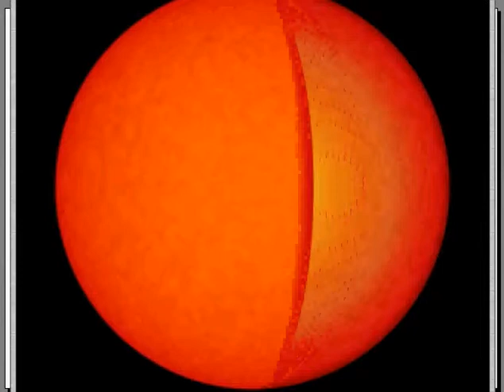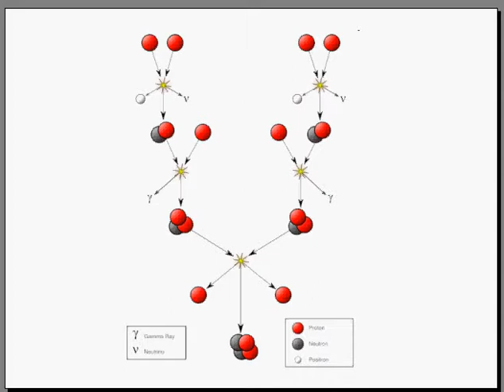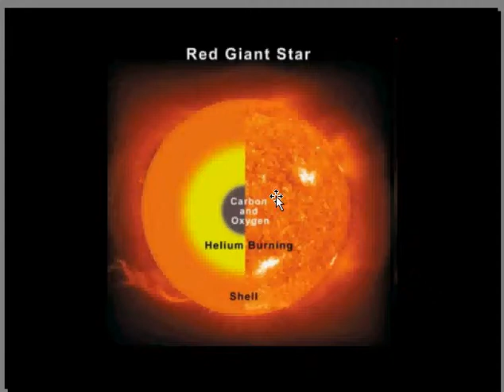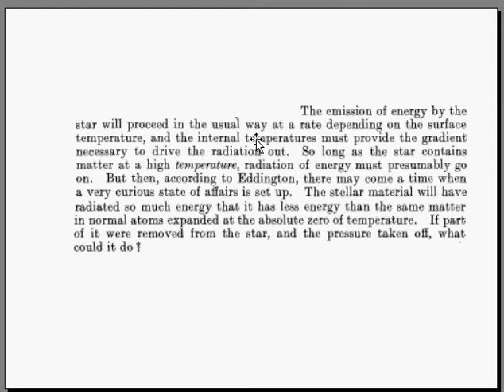Chandra - A Stellar Life lecture segment4.avi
Lecture on "Chandra - A stellar life" by Dr. N. Rathnasree, Director, Nehru Planetarium,  New Delhi, looking at the inspiring life story of Nobel Laureate Subrahmanyan Chandrasekhar, interwoven with life stories of stars - low mass and high mass. A part of the Summer Online lectures organised by Nehru Planetarium, Nehru Memorial Museum and Library, New Delhi